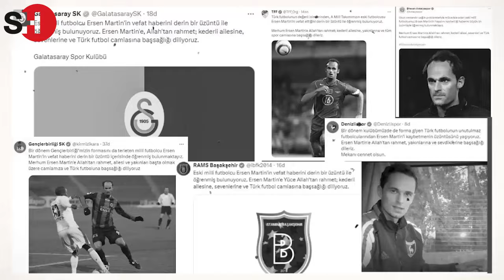ESKİ MİLLİ FUTBOLCUMUZ ERSEN MARTİN KİMDİR? HAYATINI NEDEN KAYBETTİ?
Beşiktaş ve Trabzonspor formalarını giyen eski milli futbolcumuz Ersen Martin, 44 yaşında hayatını kaybetti.

İzmir’de bir süredir yaşam mücadelesi veren Martin’in en son yoğun bakıma alınarak durumunun kritik olduğu belirtilmişti.

Hayatını kaybeden eski milli futbolcumuz Ersen Martin kimdir? Martin’in hastalığı neydi? Bu sürece gelene kadar neler yaşandı?

▶️ Dosya-Haber: shorturl.at/impz9

shorturl.at/GHORU